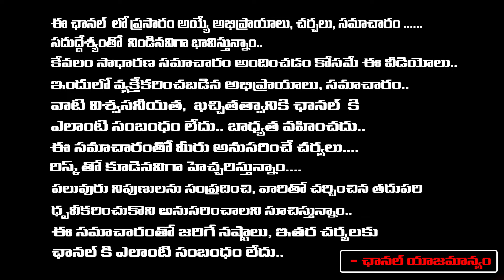నిప్పులు చెరిగిన రాధ మనోహర్ దాస్ || Radha Manohar Das Fires On Muthyalamma Temple Vandalized || F T